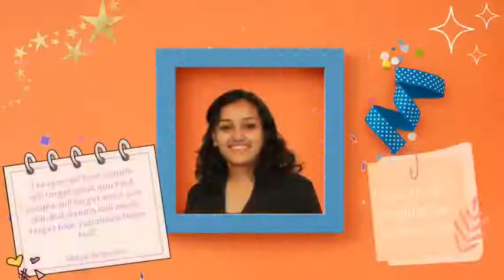Toastmasters Pathbreaker Experience | KAVITA JOSHI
In this video, I have shared my experience of finishing the path - Presentation Mastery in Toastmasters by answering a few interesting questions.